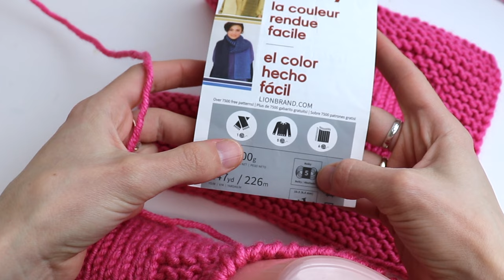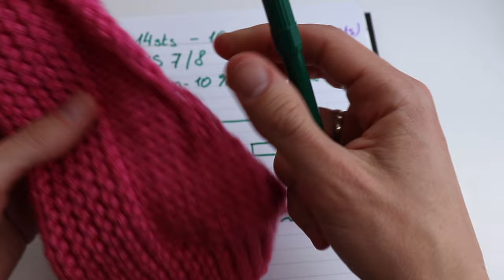Flat Knit Socks Pattern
Learn how to knit flat slipper socks by following this step-by-step tutorial.